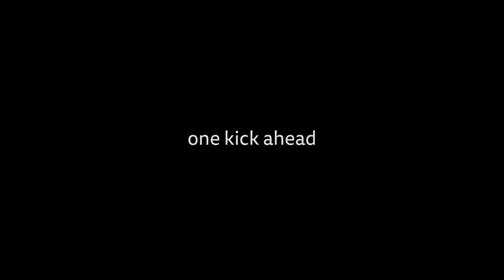Micro Luggage Scooter 3.0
Micro's newest luggage scooter is available now and features an integrated scooter, 26 litre storage capacity and adjustable handlebars, the Micro Luggage Scooter makes getting around airports a breeze.